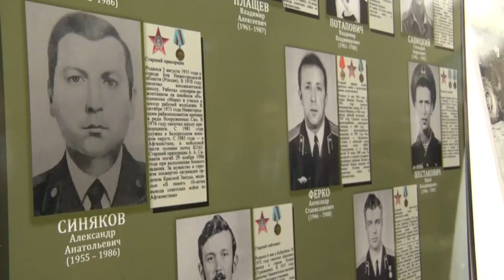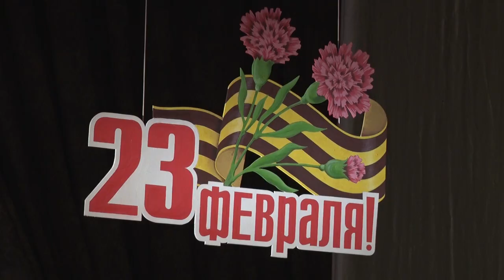Есть такая профессия ...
По всей стране проходят памятные акции, к воинским мемориалам возлагают цветы. В Бобруйске лучшие солдаты, прапорщики и офицеры настоящего и прошлого собрались сегодня в областном театре драмы и комедии. Для них - слова благодарности и цветы.